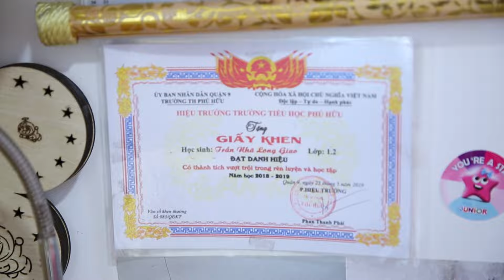ỐNG KÍNH XOAY - Thăm nhà diễn viên Thùy Dương